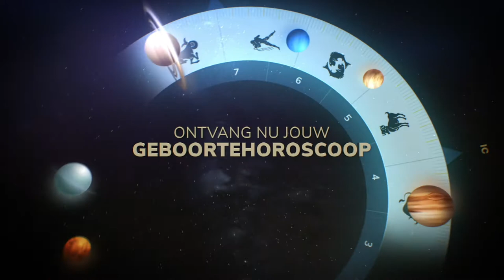Astrolabe.nl - Geboortehoroscoop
Allemaal lezen we weleens onze horoscoop in een krant of tijdschrift. Hoe interessant ze ook zijn, deze rubrieken onthullen slechts het topje van de ijsberg. Astrologie omvat namelijk nog veel meer dan alleen zonnetekens, of wat we ook wel noemen 'ons sterrenbeeld'.

Ontvang een persoonlijke geboortehoroscoop die een helder beeld geeft van de unieke hemel- en de planeetstanden toen jij geboren werd. Deze interactieve geboortehoroscoop van Astrolabe onthult jouw sterke en minder sterke kanten, vertelt hoe je kan groeien, waar je in dit leven behoefte aan hebt en nog veel meer.